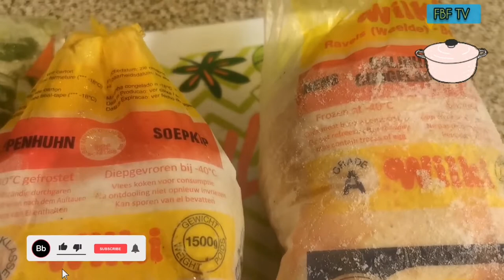How To Cook Strong Chicken Stew Recipe |SoSo Ya Sauce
Chicken : SOSO
Tomatoes
Salt :  mungua
Jumbo seasoning
Spring onions :  Ndembi
Garlic :  Aie
Bey: likasa ya solo
Water : mayi
Nutmeg ground : muscade
Oil
Onions : litungulu
Tomatoes pure : tomato ya linzanza